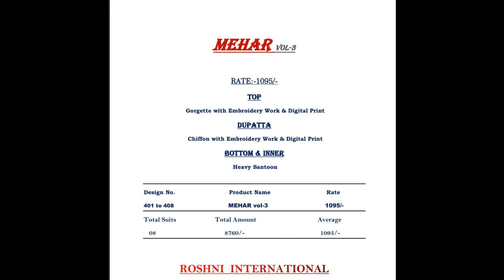Zubeda Mehar Vol 3 Georgette Party Wear Suit Wholesale|| Latest Design Of Part wear Suit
Zubeda Mehar Vol 3 Georgette Embroidery Suit

Catalog: Mehar Vol 3

Fabric Details: Top- Georgette With Embroidery Work And Digital Print

Bottom- Heavy Santoon

Dupatta- Chiffon With Embroidery Work And Digital Print

Price: 1095+GST

SALE SALE Zubeda Mehar Vol 3 Georgette Party Wear Suit Wholesale|| Latest Design Of Part wear Suit

zubeda latest catalogue,
zubeda dress with price,
zubeda suits catalogue,
zubeda suits surat,
zubeda dress material wholesale,
zubeda collection,
zubeda dress online shopping,
zubeda fashion surat,
zubeda catalog,
zubeda catalogue,
zubeda catalogue suits,
zubeda latest catalogue,
zubeda princess catalogue,
zubeda cotton catalogue,